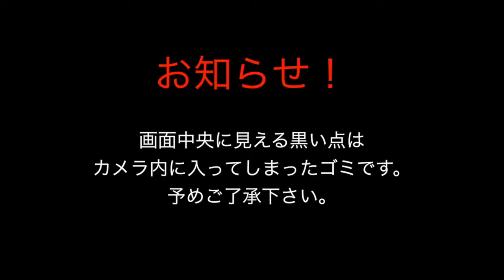宇都宮城址公園を歩く。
ステディーカムの練習で宇都宮城址公園を歩いてきました。